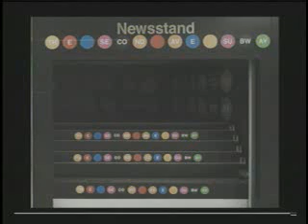Rapid T. Rabbit on the new 2nd Avenue Subway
After appearing in the 2017 Easter Parade in New York, Rapid T. Rabbit goes tiger hunting on the new Second Avenue Subway.